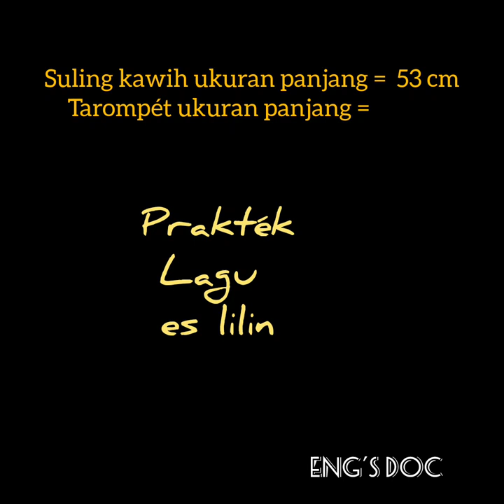Tarompét Penca VS Suling Kawih laras Madenda Ti (4) = tugu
ngawanohkeun Surupan anu akur antara Tarompét Penca & Suling Kawih kanggo nu badé diajar